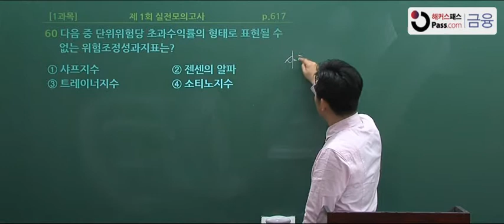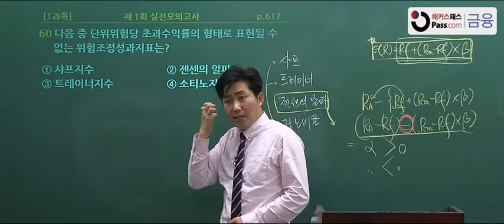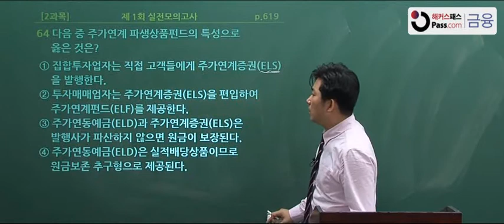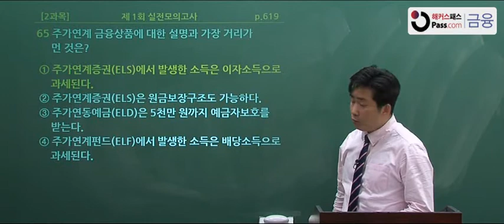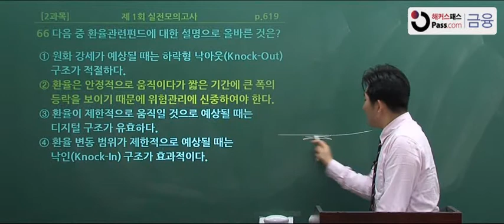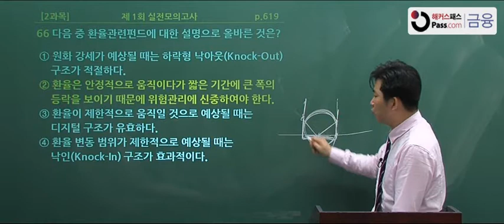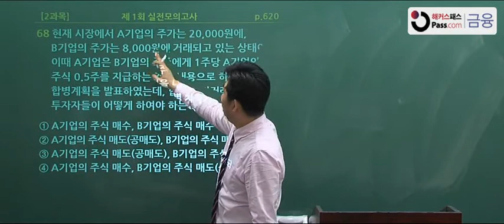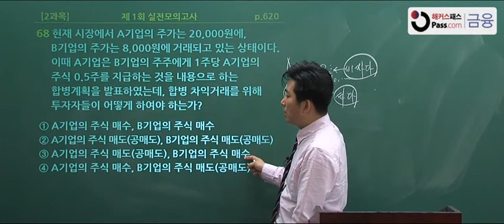[해커스 금융] 펀드투자상담사 모의고사 무료해설강의(7)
펀드투자상담사 실전 모의고사 무료해설강의_민영기 (7)
더 많은 펀드투자상담사 무료강의 수강

합격의 절대기준, 해커스패스!
(fn.PASS.com)

1. 최신 출제 유형분석을 통한 엄선된 문제
2. 핵심개념 정리를 위한 상세한 해설강의
3. 핵심부터 실전까지 초단기 완성 무료강의

펀드투자상담사 합격을 위한 적중모의고사
+ 펀드투자상담사 합격을 위한 상세한 해설강의

펀드투자상담사 합격을 위한 무료강의는 계속됩니다!

해커스패스 금융의 실전모의고사 무료해설강의로
펀드투자상담사 합격에 도전하세요!